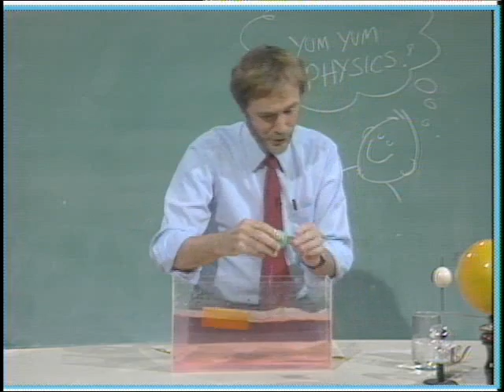Demo Flotation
Course Material for class